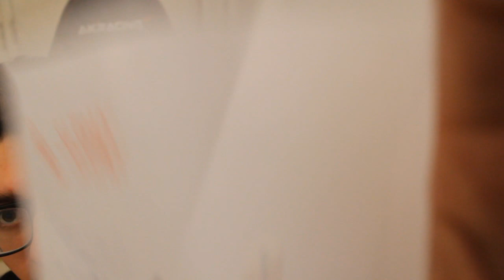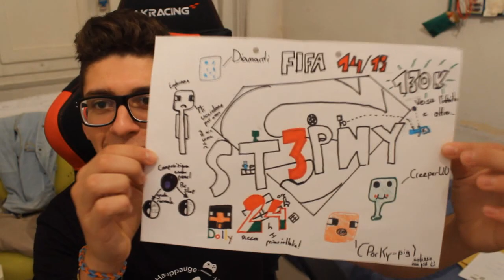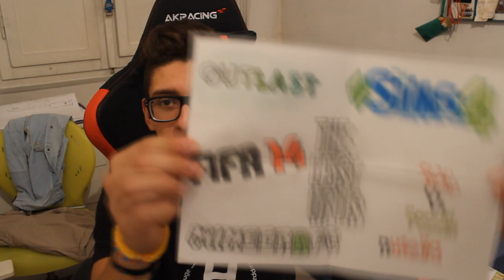MANCHESTER ARRIVO!!! VLOG :D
REGISTRATI CON IL LINK QUI SOPRA

- Registro i miei Gameplay su Pc tramite "OBS" o su Playstation4 tramite "Elgato Game Capture"

- Le mie cuffie sono Tunguska Attitude One

St3pNy